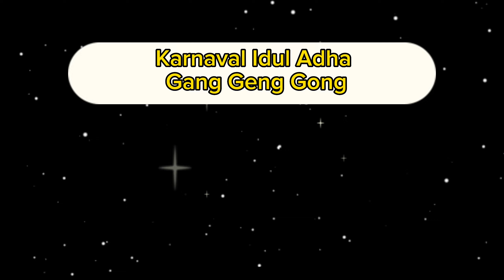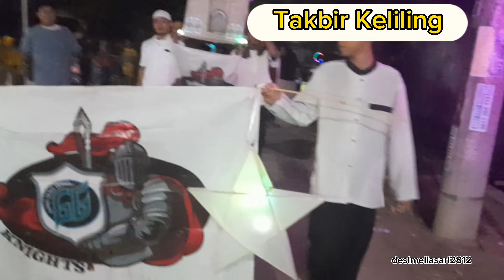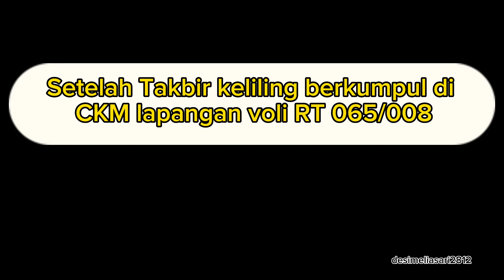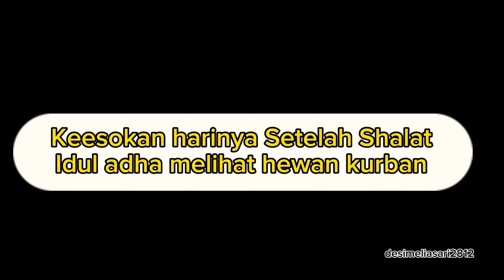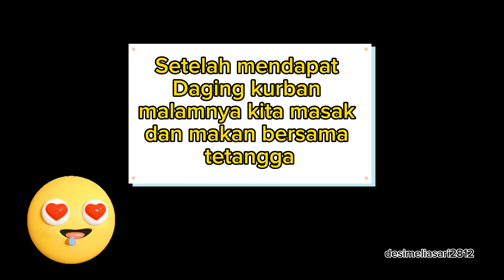hari raya idul adha 1444h/2023 bareng gang geng gong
hari raya idul adha 1444H/2023 bareng gang geng gong dari ikut karnaval idul adha,melihat hewan kurban,makan bersama tetangga gang geng gong, untuk selengkapnya tonton terus yah..terimakasih🙏😇